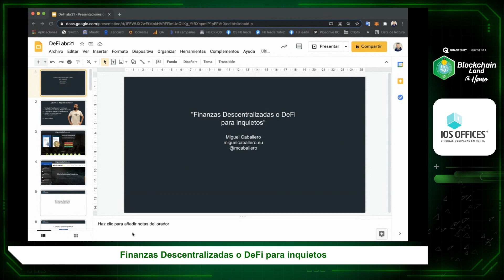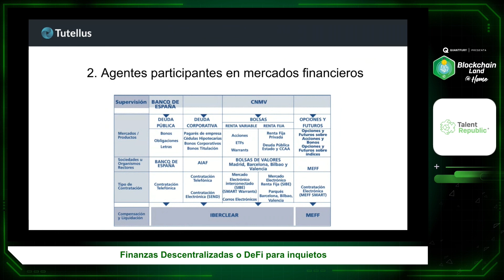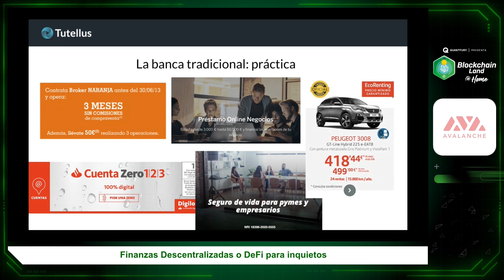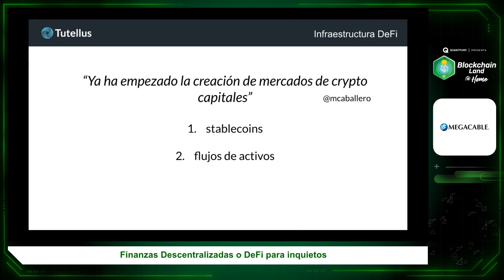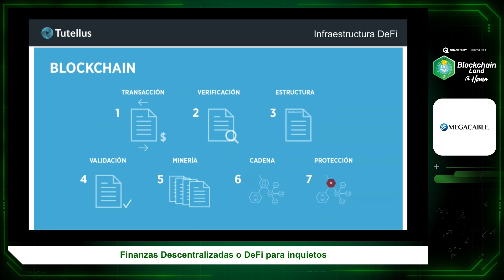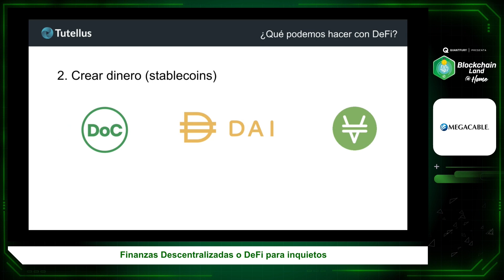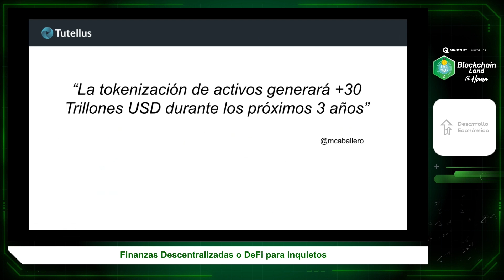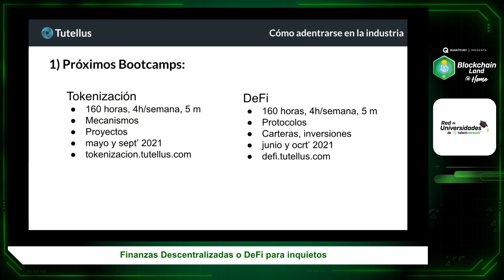Finanzas Descentralizadas o DeFi para inquietos. Miguel Caballero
Cómo las DeFi han revolucionado la industria financiera para siempre, y cómo podemos sacar provecho de Bitcoin y otros criptoactivos para "hacer Banca sin bancos.